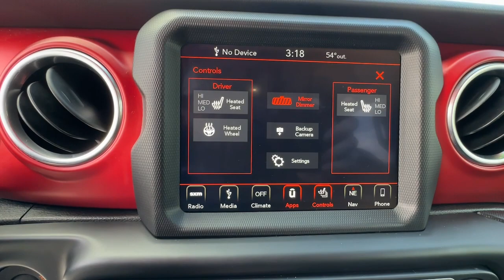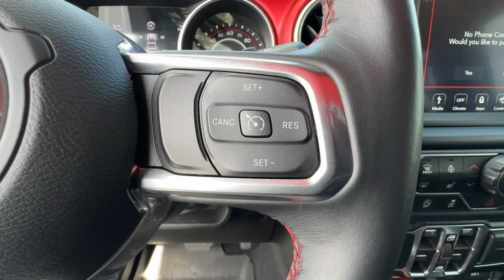2019 Jeep Wrangler Unlimited Rubicon PA Easton, Allentown, Bethlehem, Hellertown, Phillipsburg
Pre-Owned 2019 Jeep Wrangler Unlimited Rubicon available at Star Buick GMC Easton located in 260 Country Club Rd, Easton, PA, 18045. Servicing the Easton, Allentown, Bethlehem, Hellertown, Phillipsburg area.

Introducing the   2019  Jeep Wrangler.  Designed to reflect your unique spirit, the Wrangler brings solid power, efficiency, safety, and rugged innovation to all your adventures. These are just some of the great options this vehicle comes with: Apple Carplay®/Android Auto®, Navigation System, Keyless Entry, Back-Up Camera, Remote Engine Start, Heated Mirrors, Premium Sound System, Fog Lamps, Satellite Radio, Heated Front Seat(s). Capable of going anywhere, and always authentically you. Drive the Wrangler.